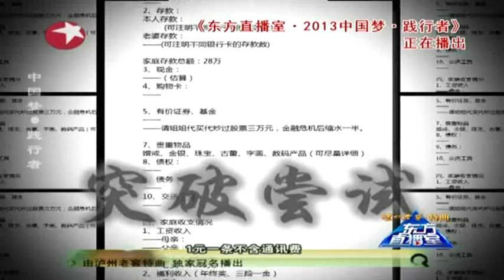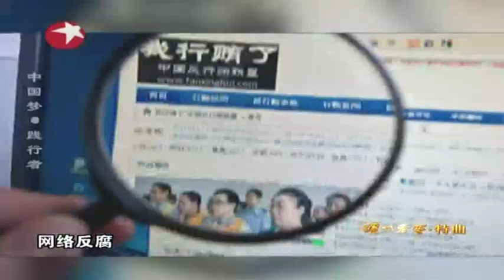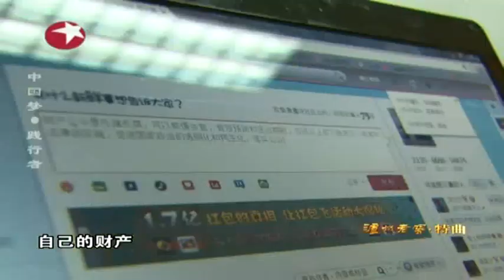东方直播室20131230：中国梦·践行者（上）